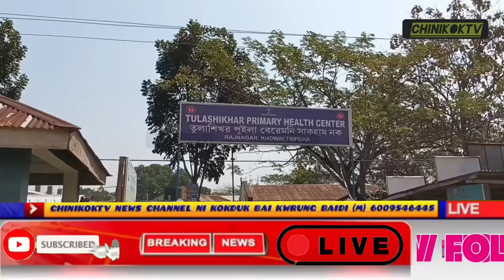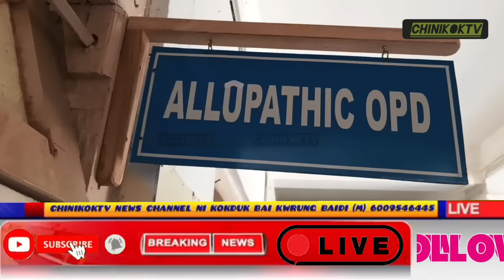TULASHIKOK HATI NI TIPRA MOTHA NI PARTY OFFICE BISINGO CHOPBWI BUJAK KHA SUKUMOY DEBBARMA